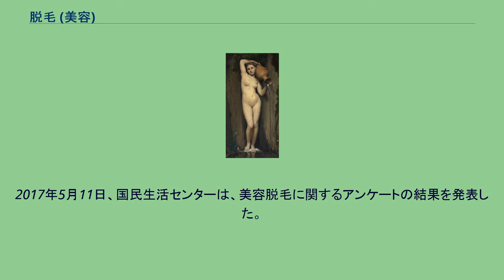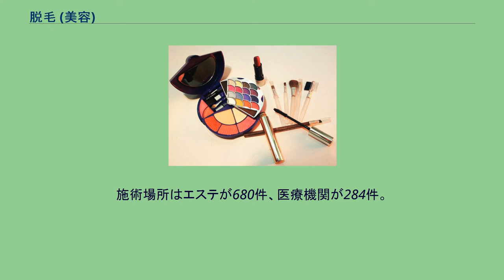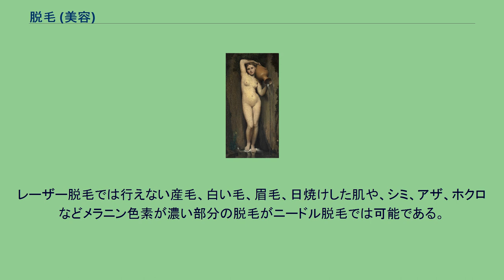脱毛 (美容)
脱毛（だつもう）とは、体毛を意図的に除去することであり、美容あるいは身だしなみの観点から行われる。
ワックス脱毛、レーザー脱毛、ニードル脱毛（電気針脱毛）など各種の方法がある。
かつては女性による脱毛が主流であったが、近年は男性が行うことも少なくない。
体毛を除去するためには、かみそりを用いて剃毛する、クリーム状または泡状の除毛剤を用いて除毛をすることなどがあるが、脱毛は毛を毛根から抜くことを指し、毛抜きなどを使ったり、ワックス脱毛のように多くの毛を同時に毛根から抜くという方法がとられている。
毛抜きなどにかわり、電動の脱毛器具も市販されている。
技術の進歩によって、直流もしくは高周波の電流によって毛根の組織を破壊して毛の再生を阻止する針脱毛が用いられるようになり、さらにレーザー脱毛のように赤外線の熱エネルギーによって、短時間で多くの毛根を同時に破壊することが可能になった。
現在のような器具や脱毛剤を用いるか否かに関わらず、脱毛そのものは、考古学的には2万年ほど前から鋭利な石器や貝殻を用いて削り取るように剃っていた、と推測されている。
脱毛剤は美観や宗教的な目的で紀元前4〜3世紀の頃より存在し、香料を混入した粘り気のあるペースト状態の油脂や澱粉を肌の上に転がして脱毛する方法は、現代においても体毛を不浄と位置付けている宗教で婚姻の際などに花嫁に用いられている。
また、溶岩が硬化する段階で火山ガスを放出して生成された、微細な気孔を多く持つ軽石や火山灰を混入した練り物も存在し、微粒子が摺り合って体毛の切断や除去に用いられている。
紀元前3世紀頃のシュメール人はピンセット、もしくは毛抜きを用いて脱毛し、古代アラビア人は縄を体毛の上に転がして縄目の撚りを利用して脱毛していた。
紀元前300〜100年頃のものとされる古代ギリシアの出土品の中に青銅製のピンセットが現存する。
古代ギリシャやローマでも女性は体毛の除去を行っていた。
例えばギリシャのアリストパネスによる戯曲『女の平和』には、女性同士が、浴場で、話し相手のきれいに脱毛された下腹部を話題にする描写がある。
紀元前70〜30年頃のクレオパトラ7世を初めとするプトレマイオス朝の埋葬品の中にも青銅製の剃刀が存在し、砂糖と蜂蜜や蜜蝋を練ったものが使用されていた。
一方で男性に関してはヘロドトスが「人間は死後に髪の毛や髭が伸びるのに関わらず、エジプト人はヒマさえあれば髭剃りをしている」と述べ奇異を表しているように、成人男性は髭を生やしているものと考えられていた。
しかしローマではやがて男性も髭を剃るようになり、さらには体毛を除去する男性も現れるようになった。
セネカが浴場では体毛を抜く時に上げるうめき声が聞こえてうるさいと記していることから、紀元1世紀頃のローマの公衆浴場ではそれはよく見られた光景と考えられる。
ところが髭をのばす風習はハドリアヌスの時代に再び現れる。
ギリシアかぶれとして知られるハドリアヌスはギリシア風に髭を生やしたままにしたという。
ハドリアヌス以前には髭を生やした皇帝の彫像は見られないがそれ以降にはしばしば見られる。
このような、顔面を初めとして体毛を除去する行為は、高貴な地位を表すステータスシンボルとされていた。
アラブやイスラーム社会では、成人男女共に首から下の体毛を剃毛することが、イスラームが勃興した1400年以上前から現代にいたるまで宗教的身だしなみとして既定されている。
そのため男女共々10日に一度程度の頻度で、腋毛や陰毛を剃刀で剃ることが習慣である。
平安時代（8〜12世紀）の日本では、表面が滑らかで、同種の貝でさえも別のものでは決して合わない二枚貝のハマグリの外縁部を使い、額の生え際を整えるため毛を抜いていた。
ちなみに額の生え際の何らかの脱毛処理は13世紀頃の英国でも行われており、女王の肖像画から脱毛の存在を推し量ることができる。
江戸時代中期以降となると、ヒゲを含め体毛全般が嫌われるようになり、眉を抜いて薄くし、これを“かったい眉”として粋を競うことが流行。
また、男たちは銭湯で脱毛に励んだ。
男湯限定で常備されていた“毛きり石”という軽石や貝を擦り合わせ、削り取るようにして、すね毛、わき毛、陰毛、尻や肛門周辺の毛等の体毛を除毛していた。
剃刀で剃ることもあった。
当時は褌姿でいることが多く、そのときに覗く体毛が嫌われていたためである。
このことについて川柳にも「石榴口蛙啼くなり毛切石」という句が残されている。
一方で、女性も男性と同じように脱毛をしていたが、特に遊女は石を使...